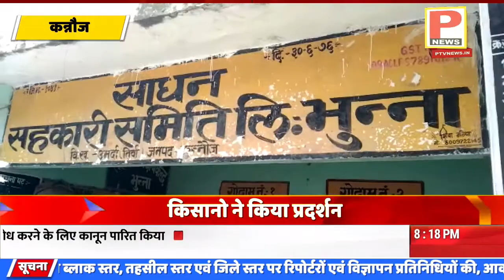किसानों की गेंहू खरीद न होने पर किसानो ने किया प्रदर्शन